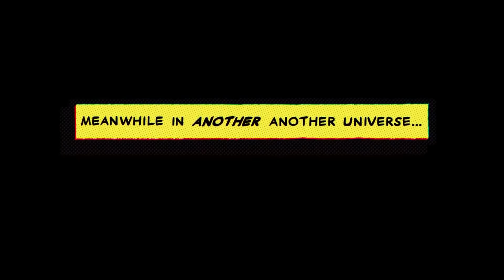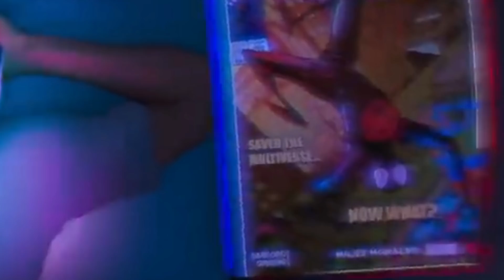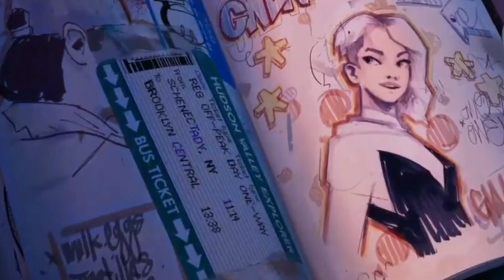Spider-Man Across The Spider-Verse First Look Breakdown || SPIDER-MAN INDIA || Explain in తెలుగు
instagram link : search Telugu comic Pro

Hi friend this is Telugu movie mistakes official YouTube channel today I got a few details of dcrelsedates MOVIENEWTELUGUEPIDOE5 FULLSCREEN2TRAILERINTELUGU GODZILLA KINGKONG GPDZILLAVSKONG TRILARBRACKDOWNRelease date | syderman3 trailer date | Thor love and thunder shooting updates in Telugu "episode 5"

[explained by Telugu]

[explained by Telugu]